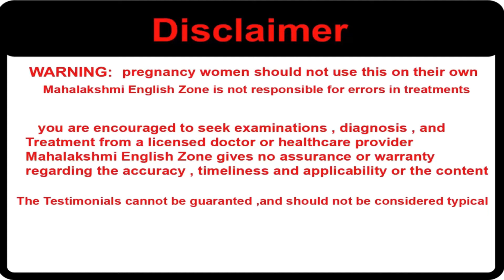Acupressure Point - Constipation - St 25 - DU 20 - Tw 6 - St 36 - Ren 12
St 25 , DU 20  , Tw 6 , St 36 , Ren 12  - Acupressure Point - Constipation